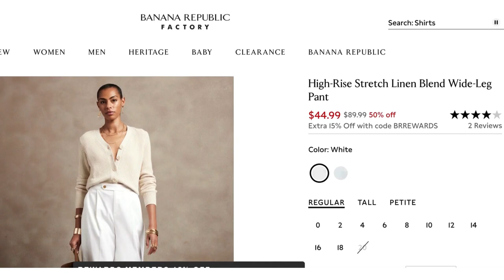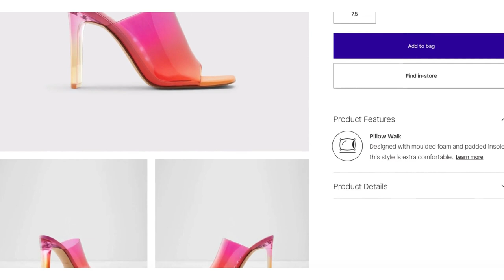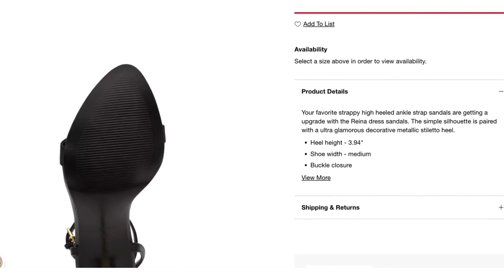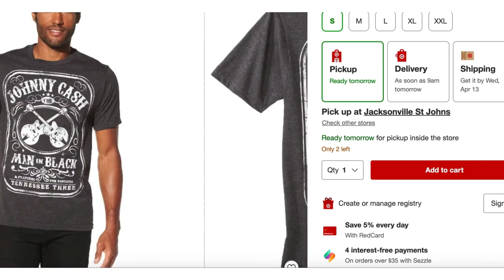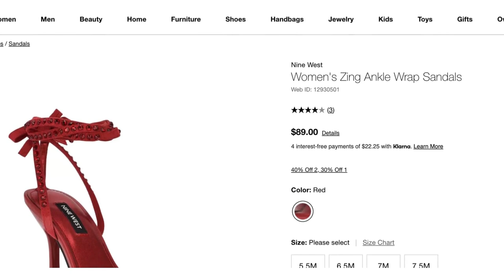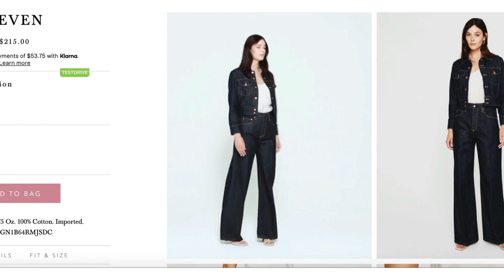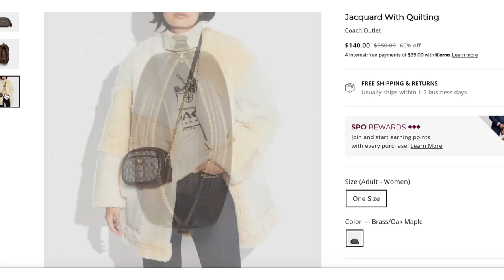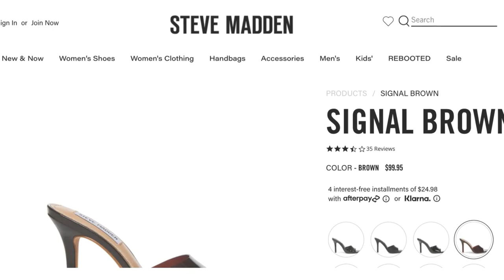How to Style Coach Outlet Bags for Spring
Hey y'all! Need some help deciding on which Coach Outlet bag to get? Welp, let me show you how to style Coach Outlet bags for spring and help you out. Let's look at some Coach bag picks and the outfits that will make them pop! Enjoy.
FEATURED ITEMS:

Pepper satchel

Mini Pepper Crossbody

Coach Outlet Mini Camera bag denim

Coat Outlet Small Camera bag chocolate/signature

Coach Outlet Klare Crossbody in Color block

1.
*White wide leg pants

*White Racerback Tee

*Multi Color Heeled Sandals

*KLARE Color block coach bag

*Yellow Tank top

2.

*Black heeled sandal

*Coach Pepper Satchel signature canvas

3.
*Graphic Tee

*White dress pants

*Red strappy heels

*Mini Pepper Crossbody (Red)

4.

*Dark Denim Jeans - amazon

*White oversized button down shirt

*Brown thonged heel

*Mini Camera bag denim

5.

*Chocolate sandals

*Chocolate canvas bag

🎀 FAQ's
How tall are you?
5'4

Usually a 4 sometimes a 6

What size shoe do you wear?
8 1/2 - 9

Do you color your hair?
YES

HOW OFTEN DO YOU DYE YOUR HAIR?
Once every 6 weeks or so